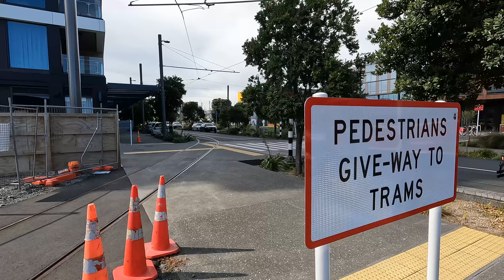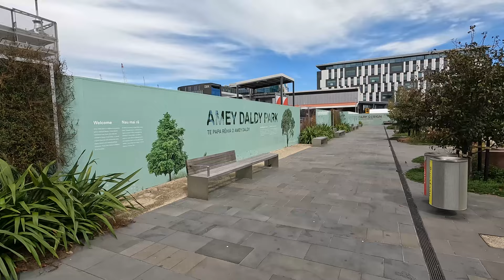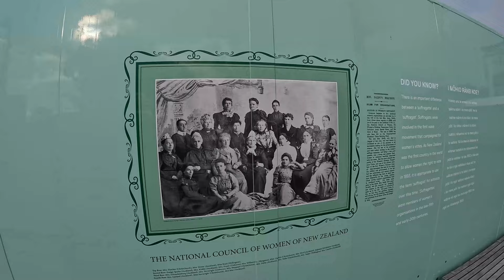Dockline Tramway Oral History - People (Ep 5)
Many of the streets and parks in the Wynyard Quarter are named for key people who were politically important to Tāmaki Makaurau during the time the Wynyard Quarter was created, approximately 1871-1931. But what’s in a name? Enjoy this short ride on Tram 466 with Andrew, James, and myself as we explore some of the names in the area and their historical connections.

Tram 466:
One of 10x X1-class single truck tramcars constructed by the Melbourne and Metropolitan Tramways Board in 1926. Tram 466 arrived in New Zealand in 2011 and was one of the original Auckland Dockline Trams which opened the tramway in 2011.

Video production by Scott Pilkington @spil030

Image credits:
* Lord John Jellicoe - Bain News Service; restored by Adam Cuerden, Public domain, via Wikimedia Commons
* Sir Lionel Halsey - George Grantham Bain Collection (Library of Congress), Public domain, via Wikimedia Commons
* Sir Ernest Gaunt - Sally O'Neill, 'Gaunt, Sir Ernest Frederick (1865–1940)', Australian Dictionary of Biography, National Centre of Biography, Australian National University, published first in hardcopy 1981, accessed online 2 July 2022.
* Amey & William Daldy - Horace J Weeks, Public domain, via Wikimedia Commons
* William C Daldy (boat) – image by author

Music is ‘Walk Through The Park’ by TrackTribe, available through the YouTube Music Library.